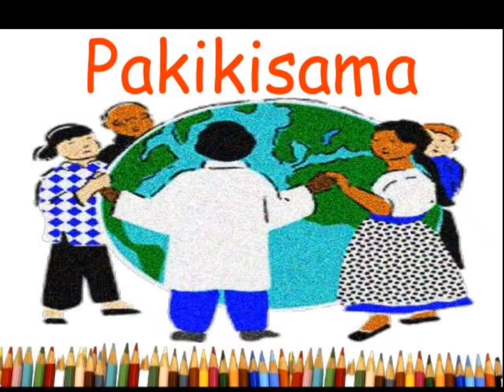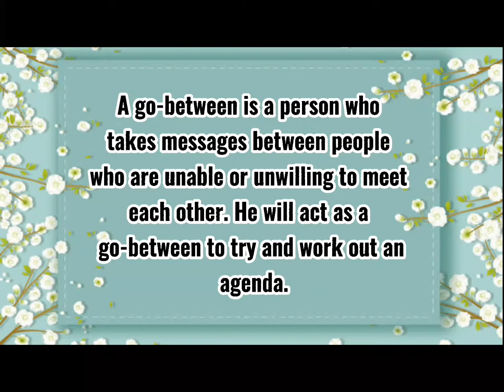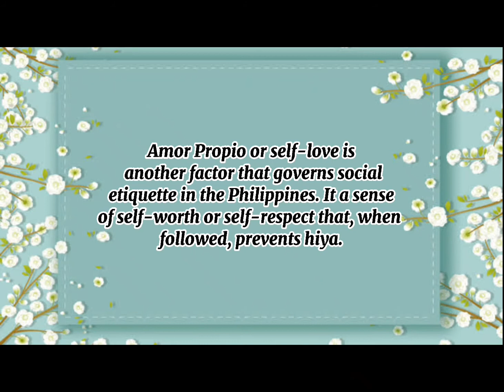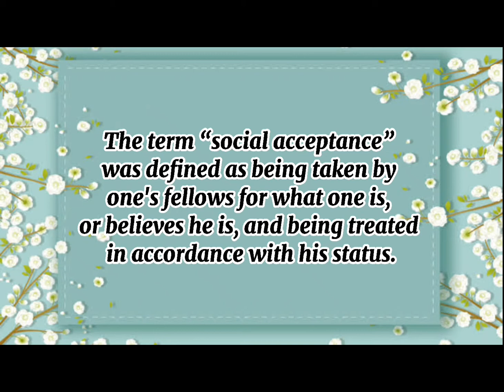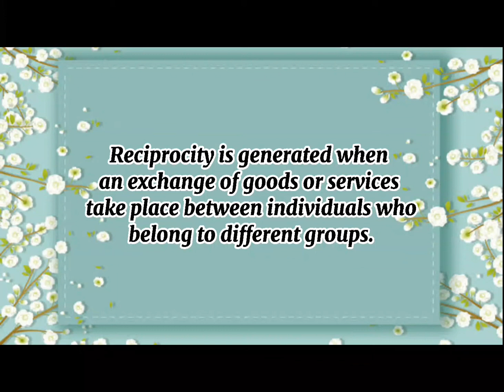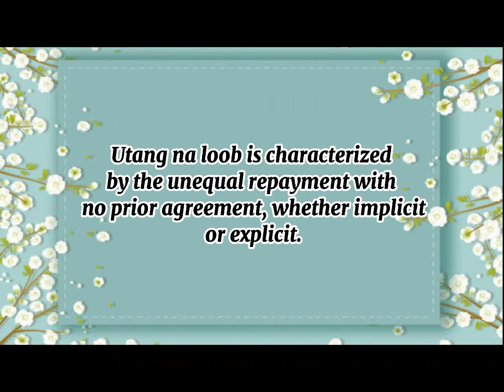LAS 4 PERFORMANCE TASK